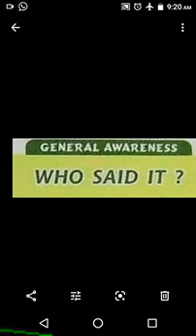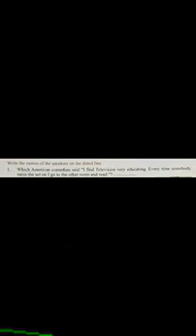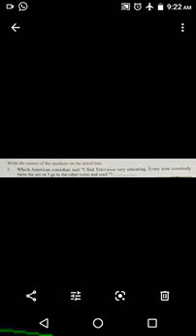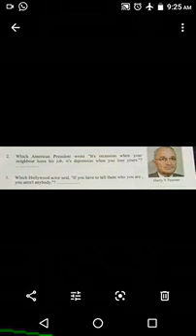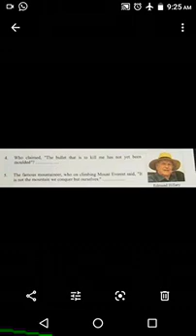CLASS 7 GK TOPIC WHO SAID IT 1